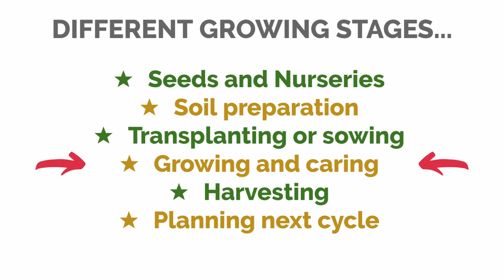Promo Session 4 — Anyone Can Grow AMA by Green Essentials and HasGeek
About our Anyone Can Grow Series: This five-part series covers different aspects of the cycle of growing food at home. The events are experiential, and involve conversations.

Session 4: Caring for your kitchen garden + managing pests and disease organically
In the upcoming session we’ll talk about how to care for your plants and your kitchen garden, and how you can protect them against pests and disease…

During the session we’ll cover the following:
1. Creating the right environment for your plants
2. What you can do to keep your plants happy and healthy
3. Identifying problems affecting your plant’s health
4. Organic solutions for common pest problems

Date: Thursday, 30th April
Time: 4:20 PM to 6:00 PM
Format: Presentation by resource persons followed by AMA
Participation: This event is free to attend. RSVP to participate. Attendees from previous event needn’t RSVP again.
Who should participate: anyone who is interested in growing food at home.